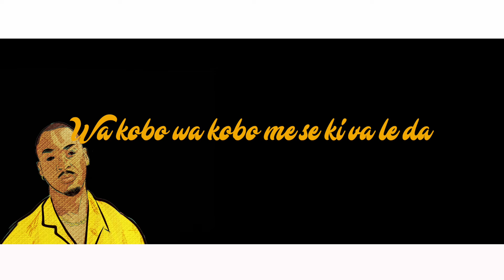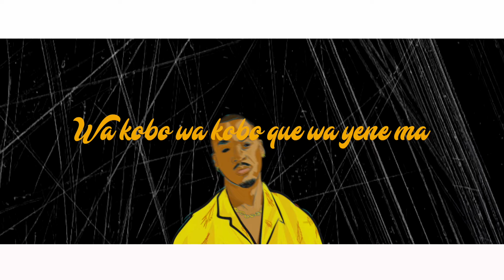MHL - Wa Paniquer Ze (Vidéo Lyrics)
Vidéo By Studio Mongo

MHL performing

Prod by MHL

(c) 2019 Hova Gang Under Exclusive distribution of Hope Music Group